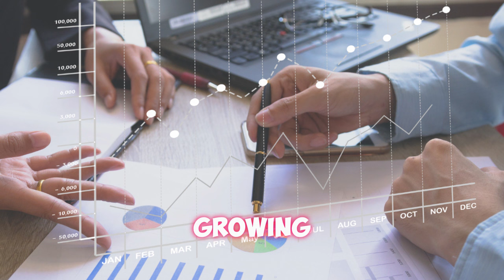Congratulation Seniors: New CPP Payment $1975 Direct Hitting In Bank | OAS Pension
Hi Canadian retirees! Tomorrow , your Old Age Security (OAS) pension installments will come!

This video covers:
CPP Payment outlook this month
Important payment schedule and amount information
OAS income financial management tips
Common OAS eligibility and benefit questions answered